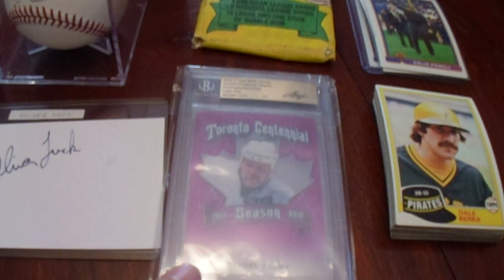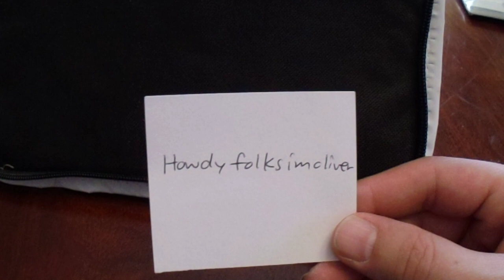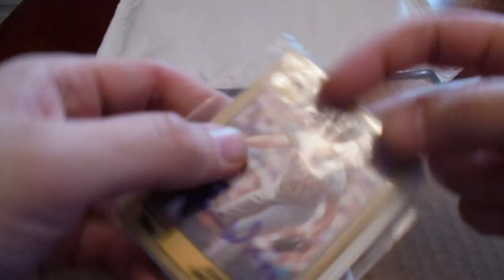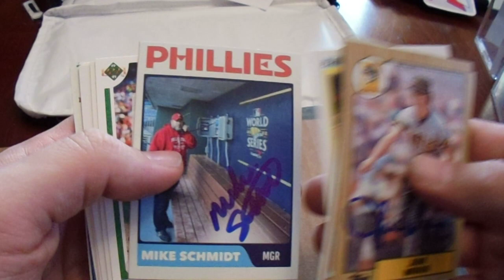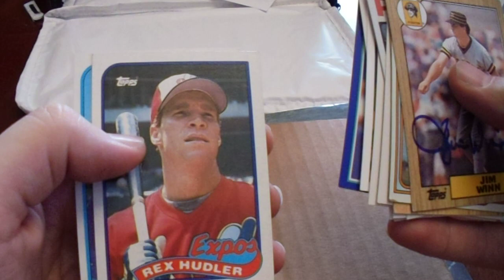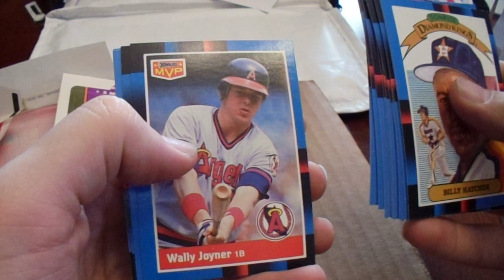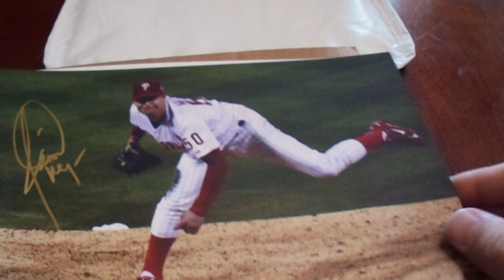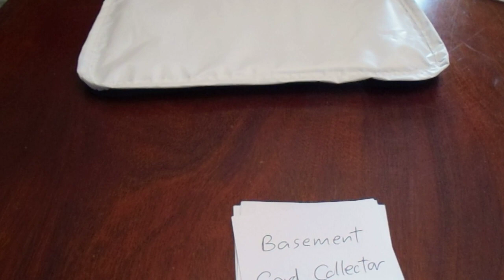750 Subscriber Giveaway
Check out @basementcardcollector  and @MyerheadsCards

Thank you to everybody for supporting my channel.  Congratulations to the winners.

I upload three videos a week (though this video actually makes four this week).  I upload a TTM video on Mondays, and I upload an autograph and/or trading card video on Wednesdays and Saturdays.